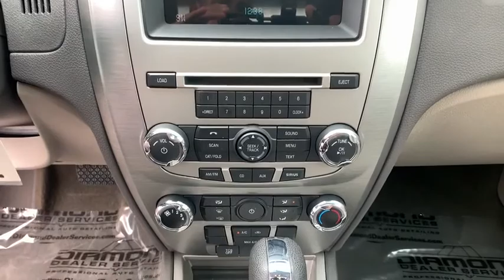2012 Ford Fusion Mt. Airy, Westminster, Skysville, Germantown, Frederick, MD A199086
Used 2012 Ford Fusion available in Mt. Airy, Maryland at Century Mt Airy. Servicing the Westminster, Skysville, Germantown, Frederick, MD area.